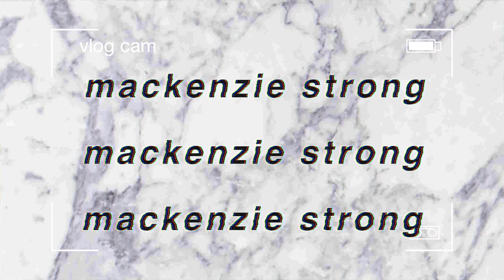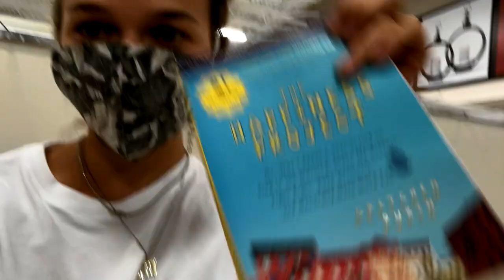VLOG: boats, chaos, mott & bow haul!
Hi babes!! I hope you enjoy this day in my life x

x Mackenzie